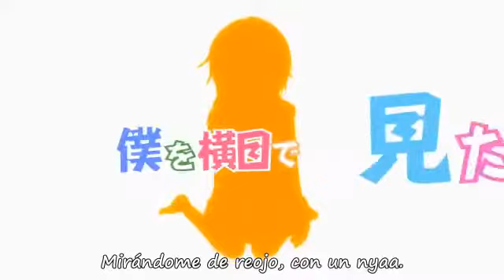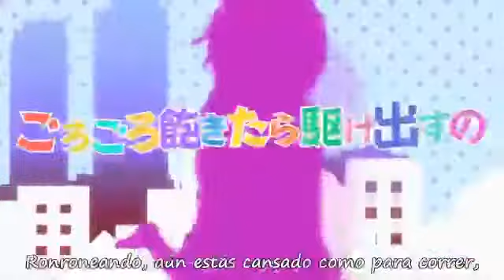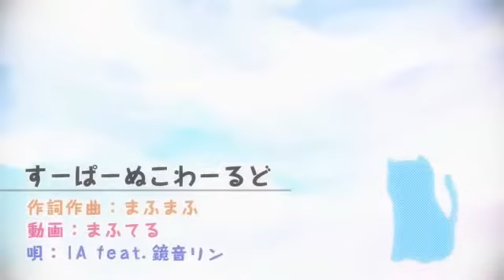Nightcore - Súper Neko World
Créditos a :Mafumafu